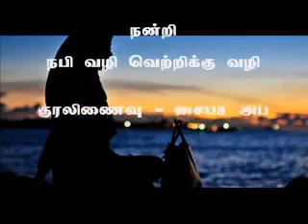கணவர் வீட்டுக்கு செல்லும் தனது மகளுக்கு வழங்கிய விலை மதிக்க முடியாத உபதேசம்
இது உமாமா பின்த் அல் ஹாரிஸ் என்ற பெண்மணி கணவர் வீட்டுக்கு செல்லும் தனது மகளுக்கு வழங்கிய விலை மதிக்க முடியாத உபதேசம்